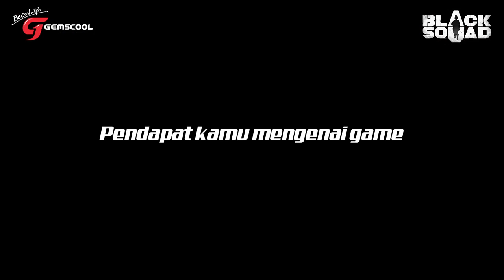[BS] Apa kata Amel LATRA tentang Black Squad?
Amelia "Amel" Desiyani adalah salah satu anggota dari tim ladies, LATRA. Player asal Jakarta ini berhasil meraih juara ke 2 PBNC Ladies 2014 dengan timnya.

Apa kata Amel tentang Black Squad?